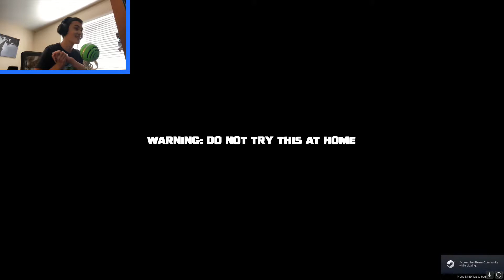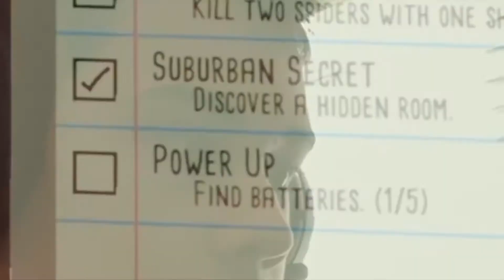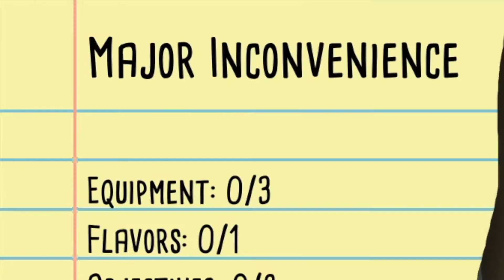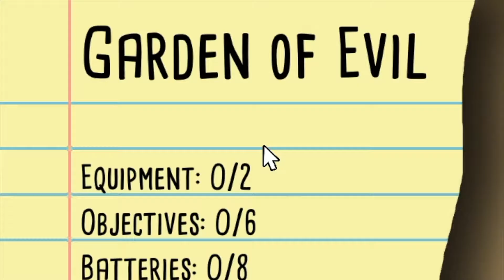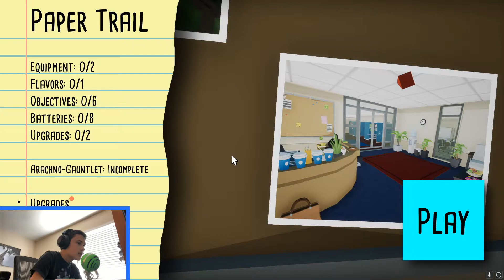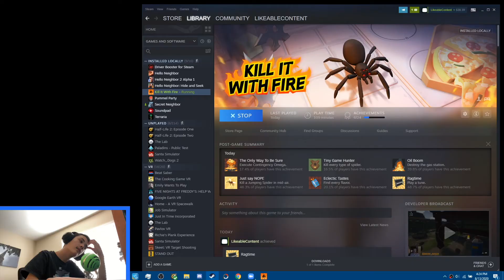WARNING: This game has spiders... | Kill It With Fire FULL GAME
yes guys its the FULL GAME you got that right its the FULL GAME in one video lol

More content will be coming soon but for now peace out and stay safe!